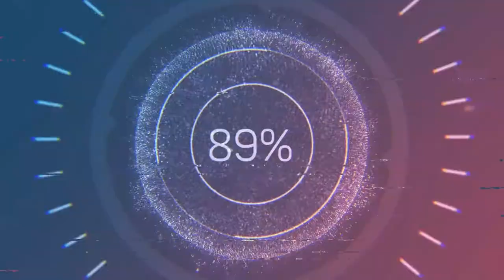Florida Man Sends His Truck Airborne - dashcam mix